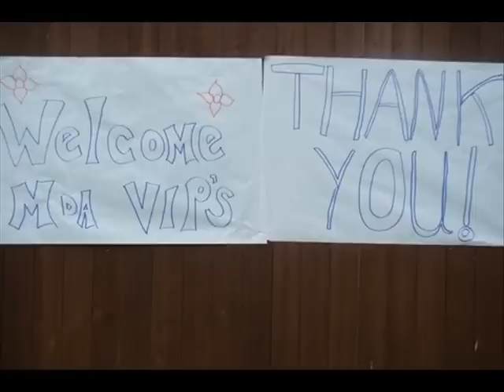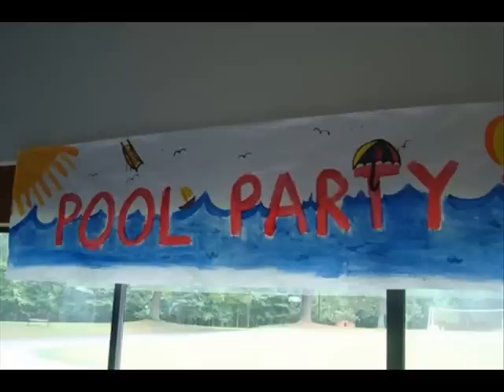CT Summer Camp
Highlights from MDA Summer Camp in Hebron, CT.